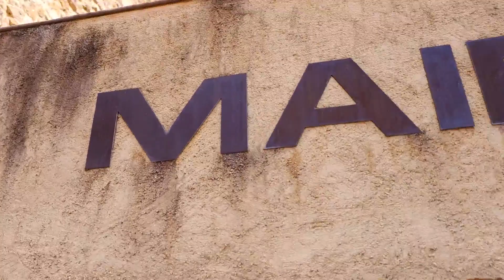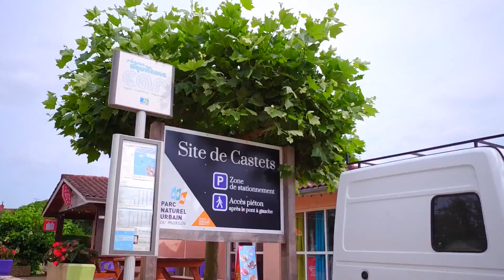Bougue vue du ciel - Mont de Marsan Agglo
Découvrez l'une des communes de notre belle agglomération. Bougue vue du ciel !

Et venez vous balader sur les différents sites de notre Parc Naturel Urbain